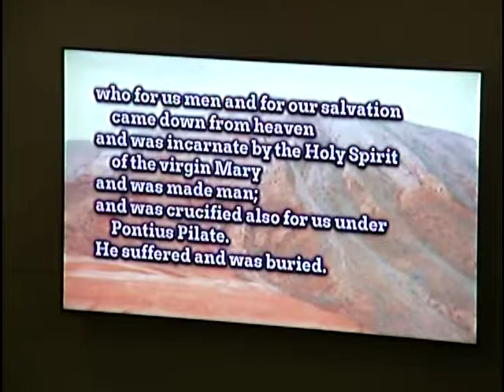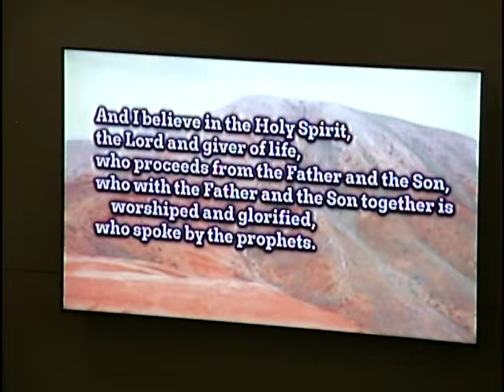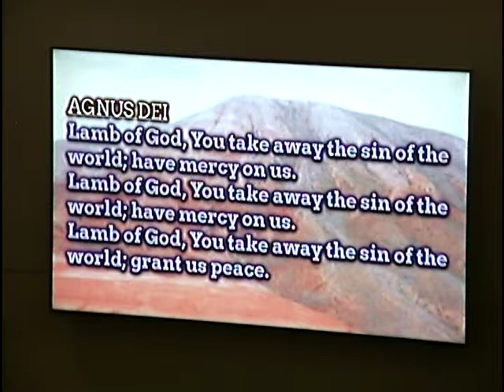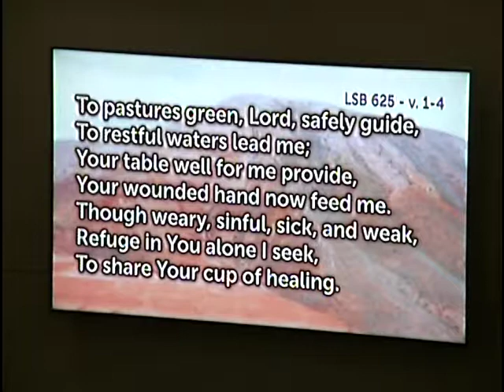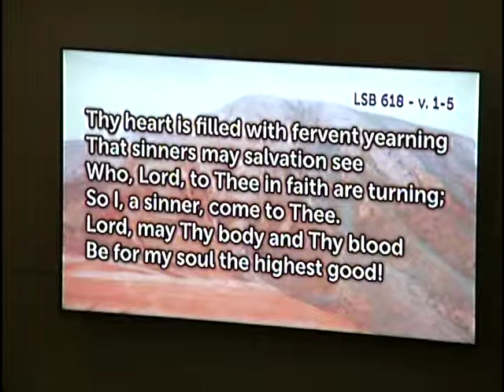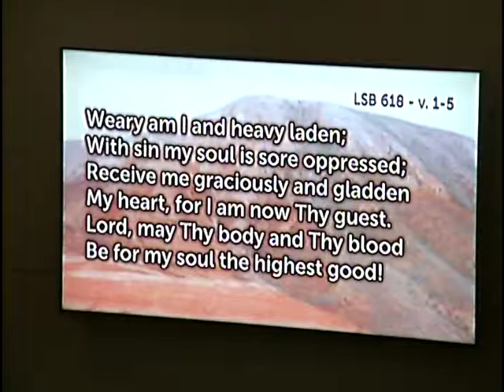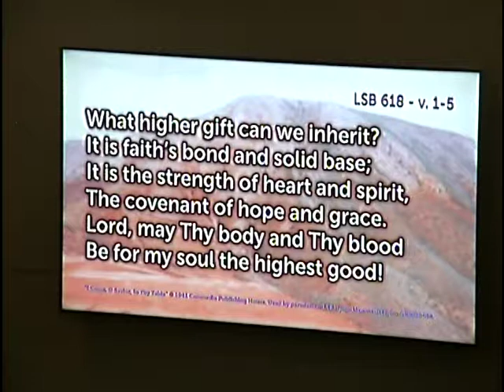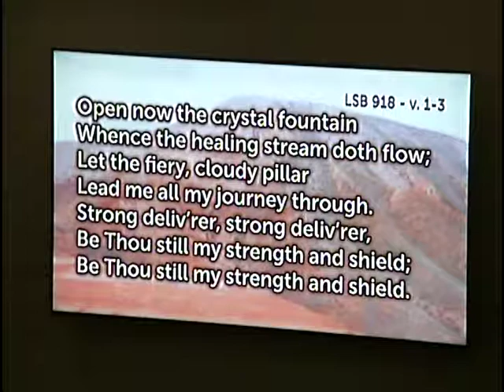Church Service - Ninth Sunday after Pentecost - 8/6/17 (Part 3)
Date of Service:  August 6, 2017
Festival Title:  Ninth Sunday after Pentecost